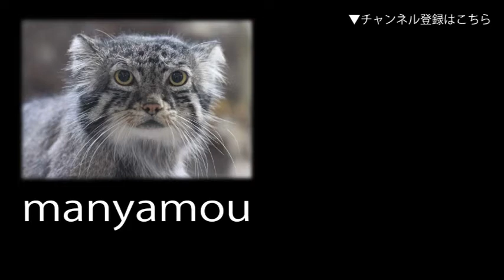真ん前であくびするジェフロイクモザル（東武動物公園）Yawning Geoffroy’s Spider Monkey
多彩な霊長類たちに間近で会える「モンキーワールド」にて。
めっちゃ真ん前でくつろいでいるジェフロイクモザル。
まあ、真ん前にいるのはここに餌が置いてあるからなんですが
もう一頭がやって来て「あっち行こうぜ！」って感じで
誘うのが(0:18)、なんとも可愛いです
（東武動物公園にて。2021年4月撮影）↓詳細記事はこちら